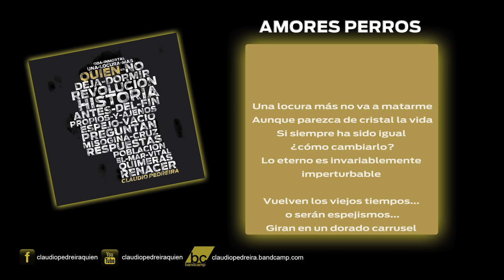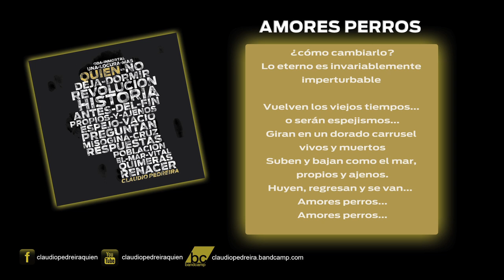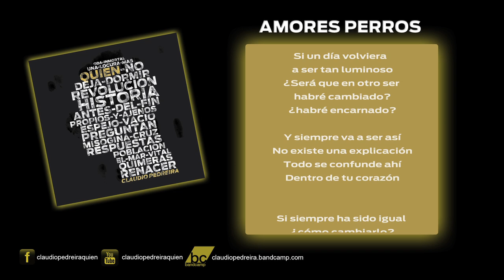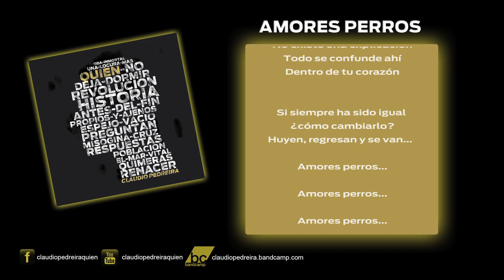Claudio Pedreira - Amores Perros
Extraído del álbum "Quien", disponible en tiendas digitales.

Staff: Nico Mucci, guitarras; Silvio Ottolini; Batería; Cristian Villafañe:bajo; Claudio, voz, letra y música.
Producido por Vandera
Ingeniero de grabación "Pájaro" Randazzo
Mezcla Franco Mascotti
Mastering Daniel Ovie
Arte Barbara Marquez